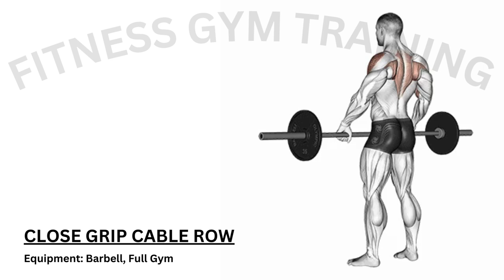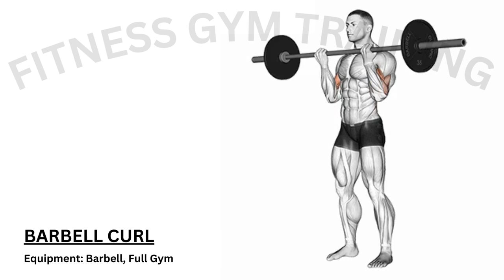5 PULL WORKOUT WITH BARBELL TO INCREASE CHEST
💪 Elevate Your Chest Game: 5 Pull Exercises with Barbell for Ultimate Muscle Mass! 🏋️‍♂️

Get ready to sculpt a powerful chest with our latest video featuring the top 5 Pull Workout Exercises using a barbell! 🔥 Whether you're a gym enthusiast or prefer working out at home, these exercises are your ticket to increased muscle mass and a chiseled chest! 💼✨

In this comprehensive guide, we'll walk you through the must-know barbell exercises designed for building muscle mass effectively. From at-home body workouts to total body strength routines, we've got you covered! 🚀

🌟 What's Inside:
- 5 Essential Barbell Exercises for Muscle Mass
- Pro Tips on Gaining Muscle Mass
- Total Body Strength Training with Barbell
- Dumbbell and Barbell Mass Workout
- Insights on Building Muscles at Home